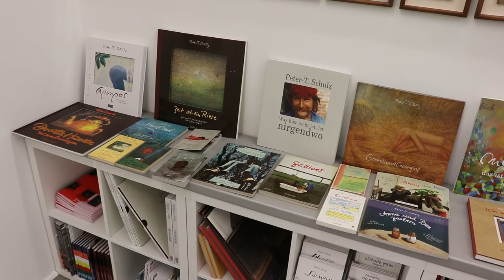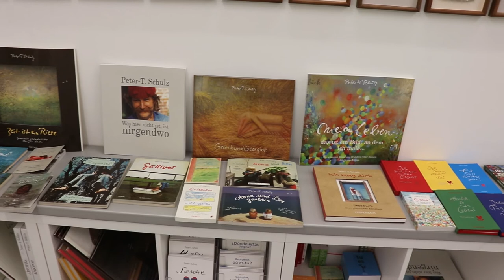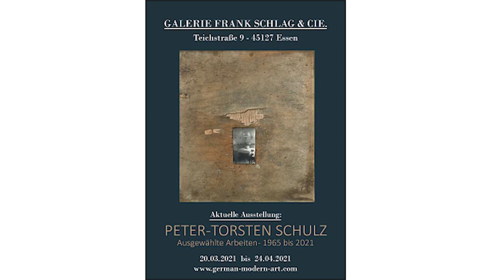Im Gespräch mit PETER-TORSTEN SCHULZ | Galerie Frank Schlag & Cie.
Im März und April 2021 stellte die Galerie Frank Schlag & Cie. in der Ausstellung "Ausgewählte Arbeiten - 1965 bis 2021" Werke von Peter-Torsten Schulz aus. Begleitend entstand dieses Video mit Bildern der Ausstellung sowie Ausführungen des Künstlers dazu.